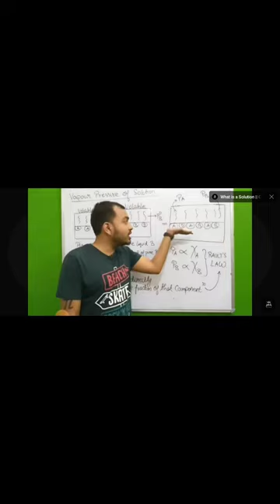Raoult's law by alakh pandey sir ll pwll llAlakh Pandey sirll